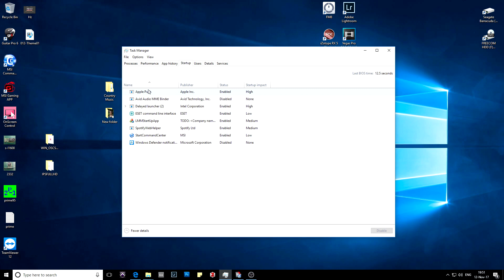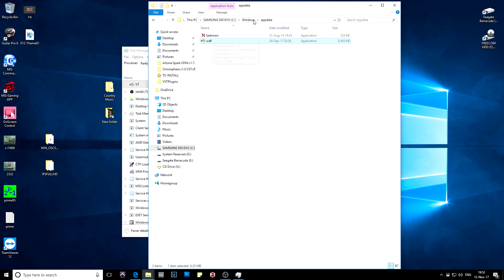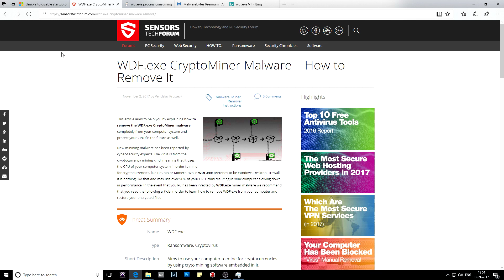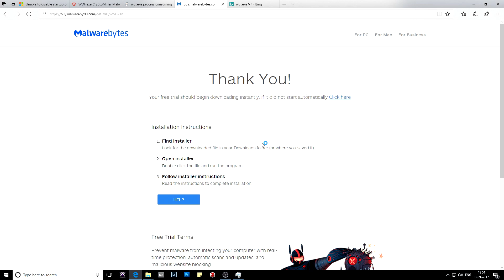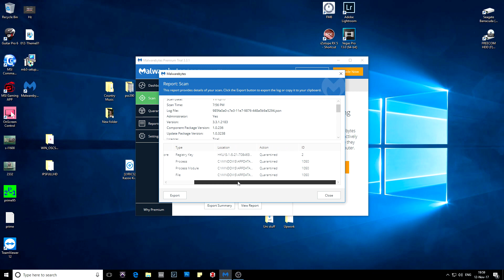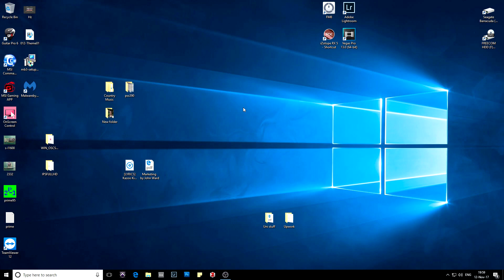WDF.exe/VT cryptoware/ransomware Removal !!!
I noticed my computer was acting weird with increased CPU usage when I checked the Task Manager, than what it normal is. It turned out to be due to a malware/cryptoware called "WDF.exe".

The malware scan tool I am using is called "Malwarebytes" and be downloaded here for free: